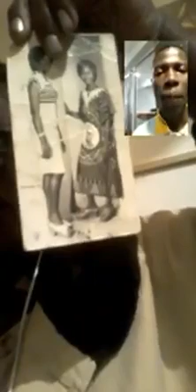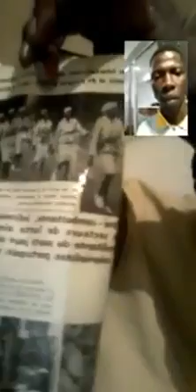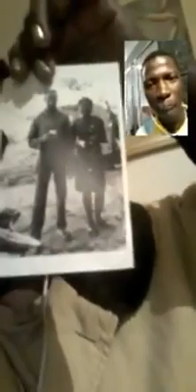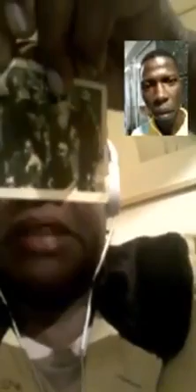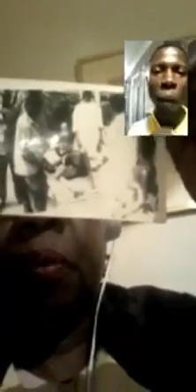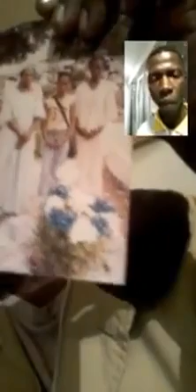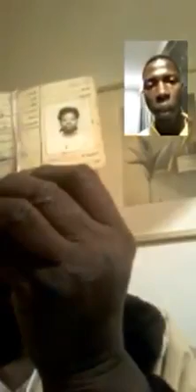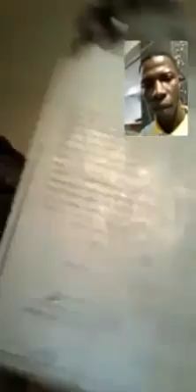Quem foi Ernestina Titina Silá ?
Ernestina "Titina" Silá (Tombali, Guiné-Bissau, 1943 — rio Farim, 30 de Janeiro de 1973) foi uma guineense, combatente pela independência da Guiné-Bissau do domínio português.[1] É lembrada, com Amílcar Cabral e Domingos Ramos, como as mais famosas figuras da luta pela independência da Guiné-Bissau. Em sua homenagem, e às outras mulheres que combateram pela independência do país, foi instituído no aniversário da sua morte, 30 de Janeiro, o "Dia Nacional da Mulher Guineense"

Em 1963, Titina Silá encontrava-se na Guiné-Conacri e na frente sul, juntamente com Teodora Inácia Gomes, deputada do Partido Africano da Independência da Guiné e Cabo Verde, deslocando-se em agosto desse ano à União Soviética para fazer um estágio político. Voltou pouco depois à Guiné-Bissau, onde deu formação à guerrilha, regressando à União Soviética em 1964 para estudar socorrismo.